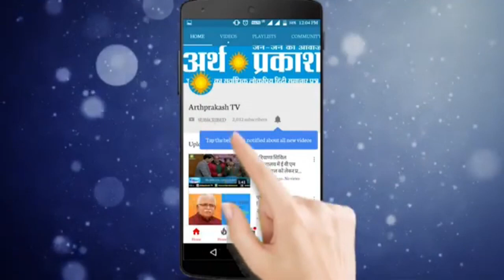Train में बैठे प्रवासी श्रमिक ने क्या कहा Chandigarh प्रशासन के बारे में जरा देखें